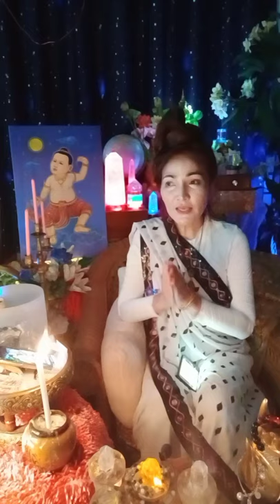กสิณไฟ สำหรับฆราวาสสำคัญอย่างไร🔥🔥🔥2 มกราคม ค.ศ. 2021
กสิณ คือวิธีการปฏิบัติสมาธิแบบหนึ่งในพระพุทธศาสนา มีความหมายว่า เพ่งอารมณ์ เป็นสภาพหยาบ สำหรับให้ผู้ฝึกจับให้ติดตาติดใจ ให้จิตใจจับอยู่ในกสิณใดกสิณหนึ่งใน 10 อย่าง ให้มีอารมณ์เป็นหนึ่งเดียว จิตจะได้อยู่นิ่งไม่ฟุ้งซ่าน มีสภาวะให้จิตจับง่ายมีการทรงฌานถึงฌาน 4 ได้ทั้งหมด กสิณทั้ง 10 เป็นพื้นฐานของอภิญญาสมาบัติ

📌คอร์สพลังชีวิตคิดบวกง่ายๆฟรีๆๆ
📌คอร์สบริหารสตรี

(เพจคิดบวก)🔔

(เฟส เฌอ ลภัส)🔔

ผ้ายันต์999บ.ไม่ต้องจ่าย❎
ช่วยค่าส่ง88บ./ผืน รับไปฟรีๆค่ะ✅